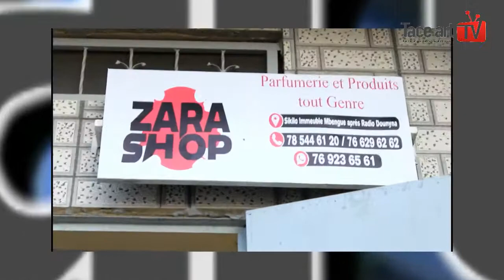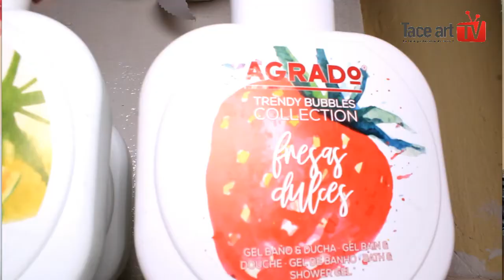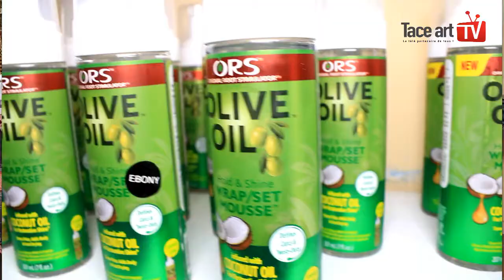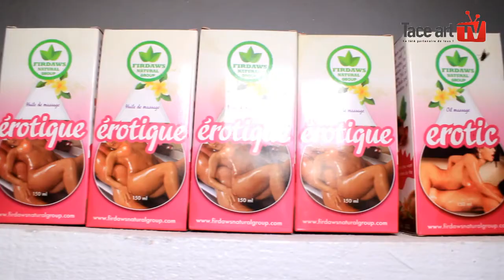KOLDA Ouverture de la boutique ZARA SHOP